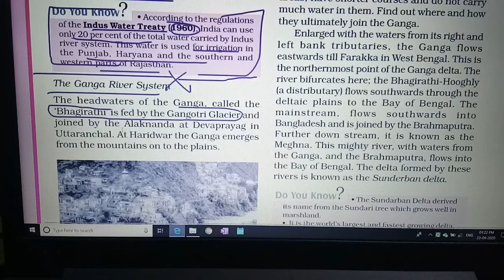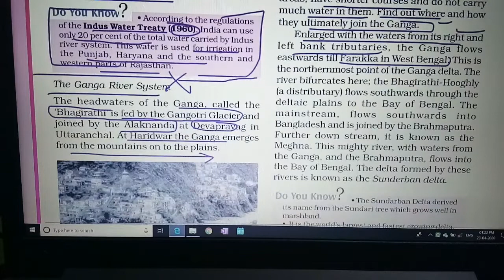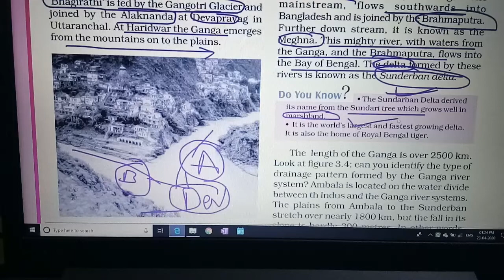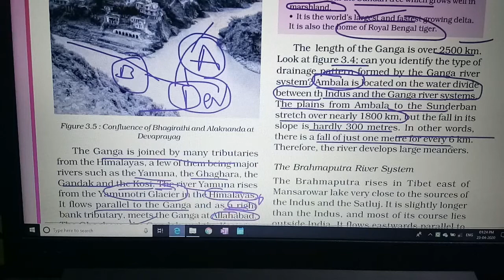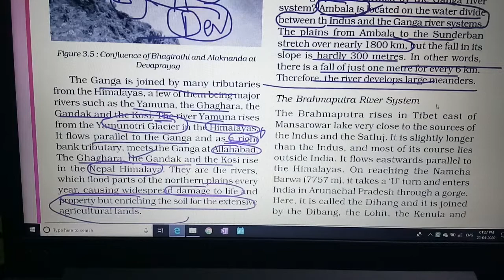The Ganga River system 9th class geography NCERT By-Sanjay Sir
Hey guys
The ganga river system
Also go through map expert.
Thnx